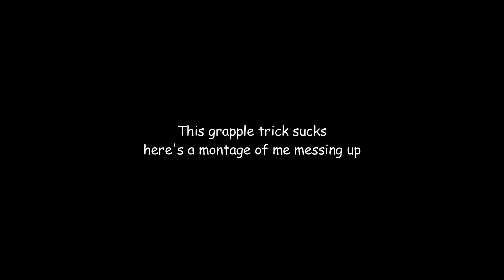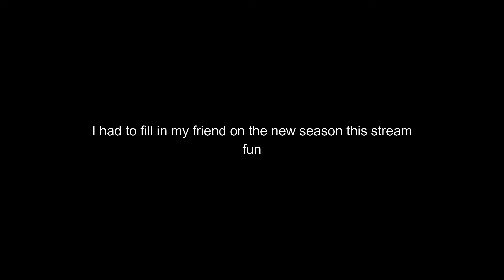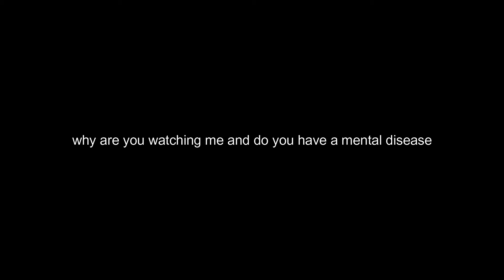Welcome to Apex Legends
An actual video I edited and tried at. New software really helps.

Twitch: (Even though noone will notice) Twitch.tv/Xboxhelp